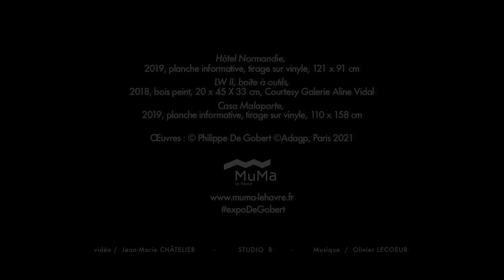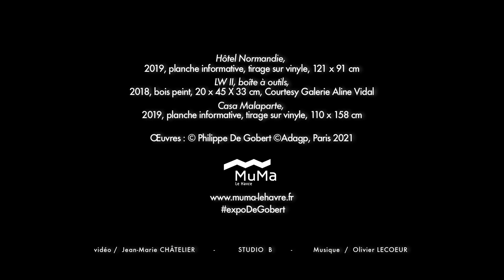2021 - Philippe De Gobert #05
Teaser #05 de l'exposition Philippe De Gobert. Du merveilleux en architecture au conte photographique 🌆 qui ouvrira ses portes le 29 mai jusqu'au 07 novembre 2021 au MuMa Le Havre !

⚠️ Réservation obligatoire 🎫 sur le site du MuMa (disponible prochainement).